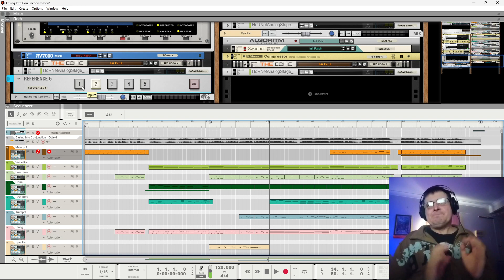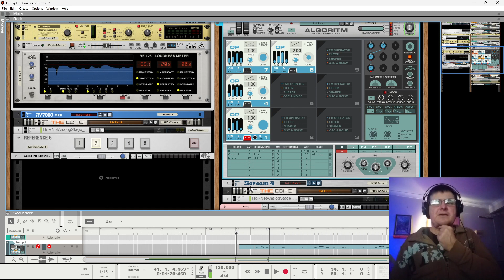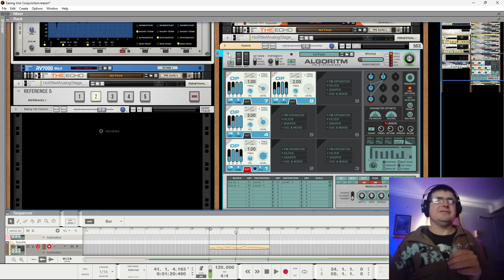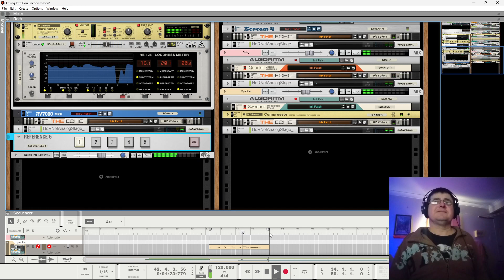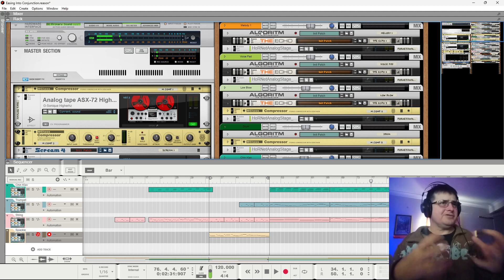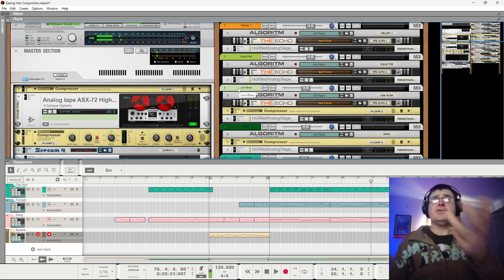ReVoicing: Objekt to Algoritm - Why it is a Great Thing to Do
I notice that few people do ReVoicing projects these days. Taking the MIDI and putting new synth sounds to the notes is an amazing experience. You get to have the music come to life in a new way, maybe even one you did not expect. This is especially powerful if you make the sounds rather than just applying presets or samples.

00:00:00 Intro
00:02:08 Comparisons
00:07:57 Why No ReVoicing?
00:15:05 Give it a Go
00:18:27 The Sounds
00:28:16 Hire Me